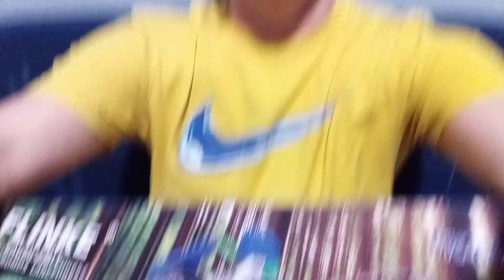Megható történet egy láncfűrészről